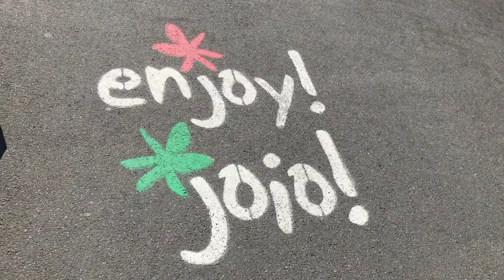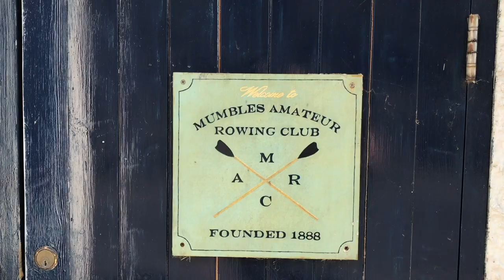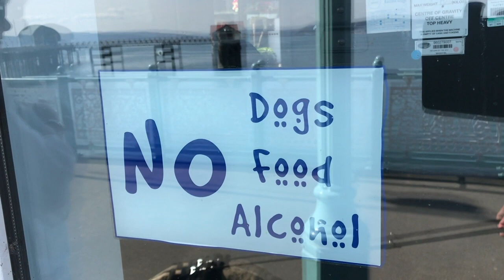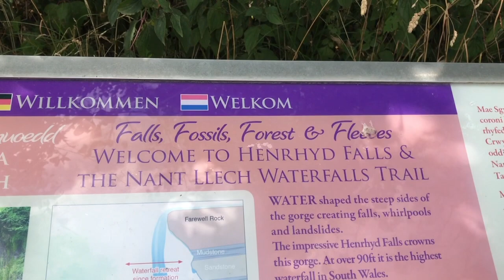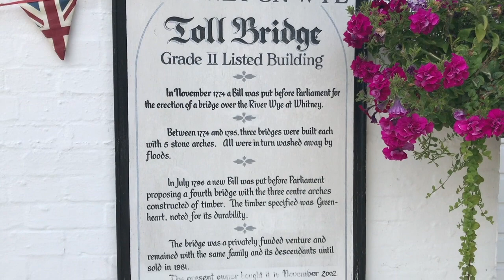Mumbles, Brecon Beacons Waterfall (Henrhyd Falls) & Whitney Bridge on the River Wye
This video is about A T5 Camper Van Trip to Mumbles, Brecon Beacons Waterfall (Henrhyd Falls) & Whitney Bridge Campsite on the River Wye for some Fly Fishing